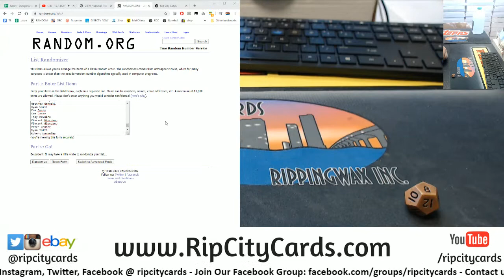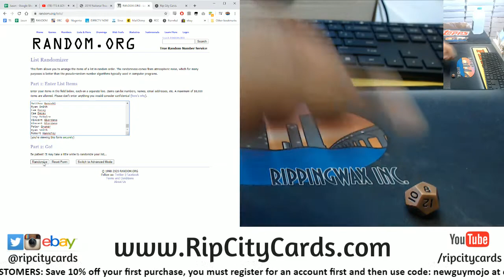3/29 RCC $200 Break Credit Giveaway